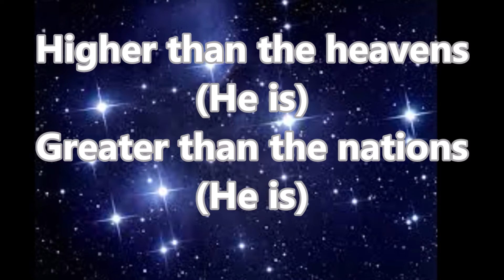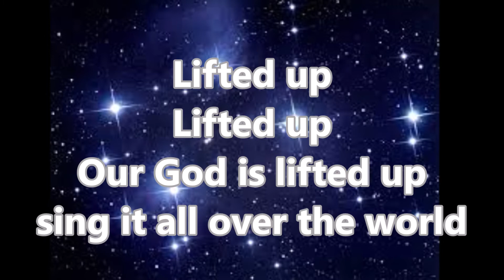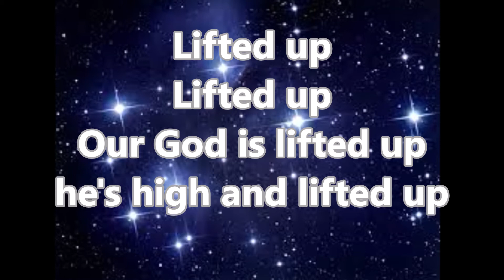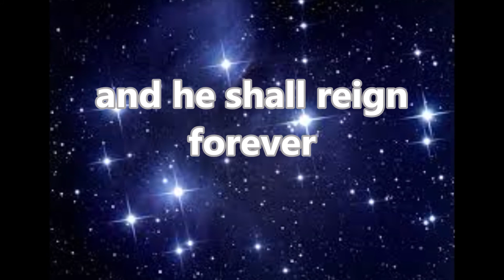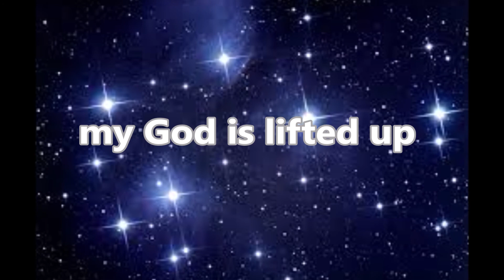Lifted Up (Lyric Video) By VaShawn Mitchell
Watch and listen as VaShawn Mitchell sings "Lifted Up"